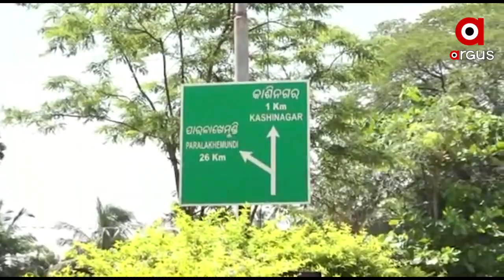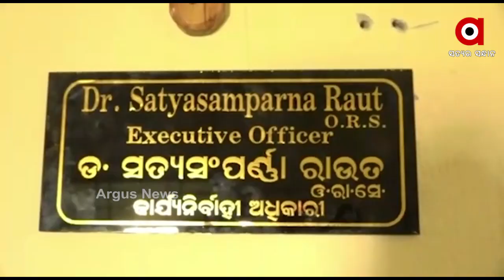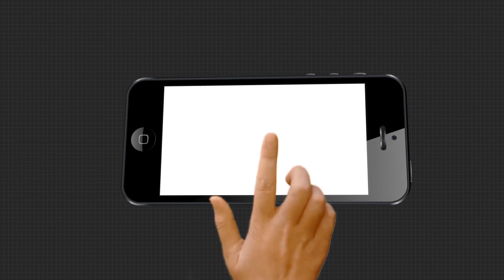ଗଜପତି ଜିଲ୍ଲାର କାଶୀନଗର ରେ ବିଫଳ ହୋଇଛି ସରକାରଙ୍କ ପ୍ରୟାସ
ଗଜପତି ଜିଲ୍ଲାର କାଶୀନଗର ବିଜ୍ଞାପିତ ଅଞ୍ଚଳ ପରିଷଦ । କିନ୍ତୁ ସହରରେ ରହିଛି ନାନାଦି ସମସ୍ୟା ।  ବିଫଳ ହୋଇଛି ସରକାରଙ୍କ ପ୍ରୟାସ । ବିଜ୍ଞାପିତ ଅଞ୍ଚଳ ପରିଷଦରେ ପରିଷ୍କାର ଓ ସ୍ୱଚ୍ଛତାକୁ ନେଇ ଉଠିଛି ପ୍ରଶ୍ନ